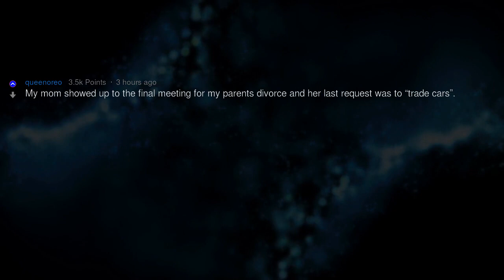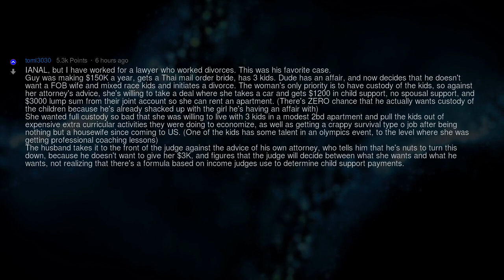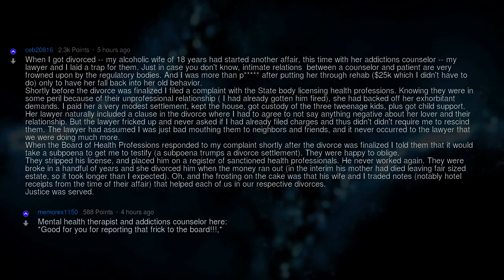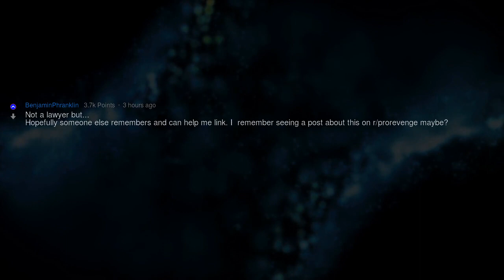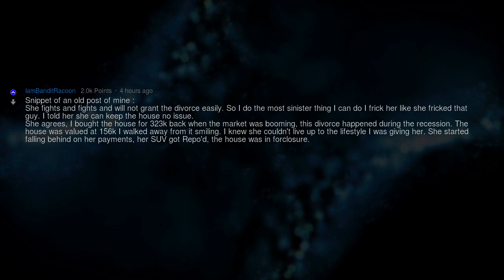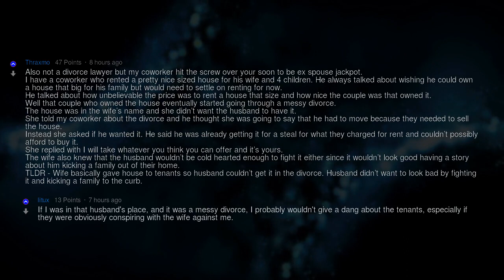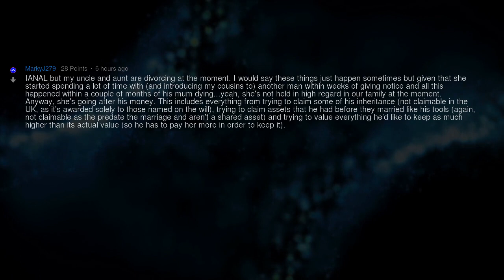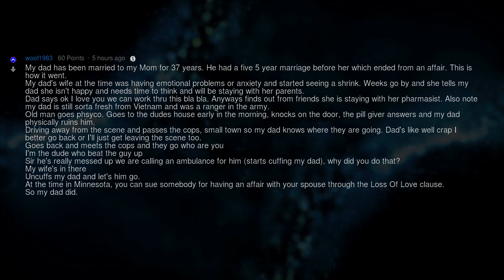Divorce Lawyers, What’s the Worst Thing a Spouse Did?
Fresh AskReddit Stories: Divorce lawyers of Reddit, what's the worst way you've seen someone frick over their spouse? --- LIKE AND I WILL UPLOAD MORE REDDIT STORIES!